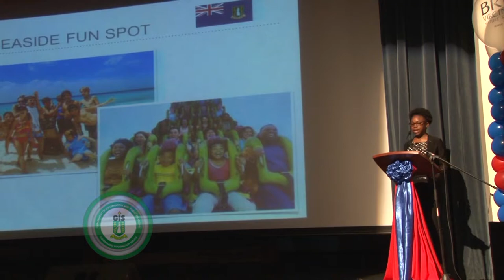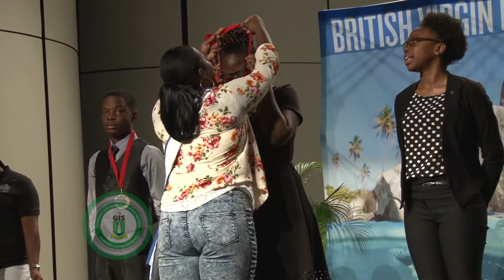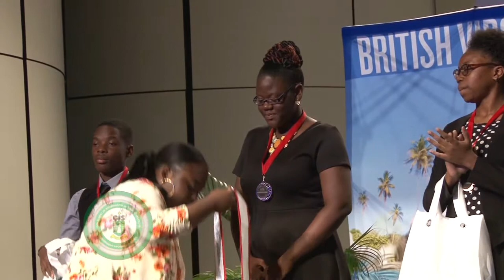BVI Tourist Board Junior Minister for Tourism Speech Competition 2017